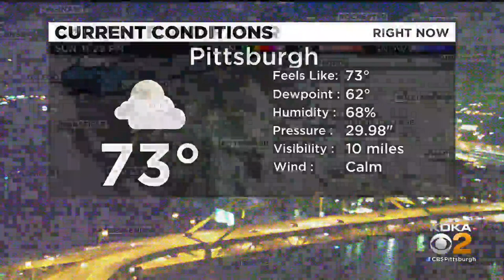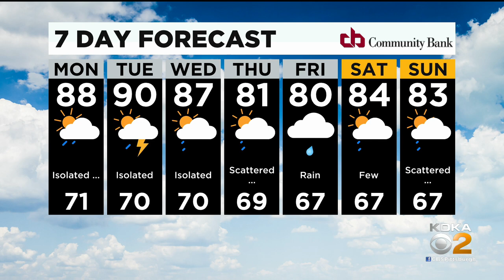KDKA-TV Nightly Forecast (7/4)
Stay on top of local weather with meteorologist Bryan Shaw's forecast!